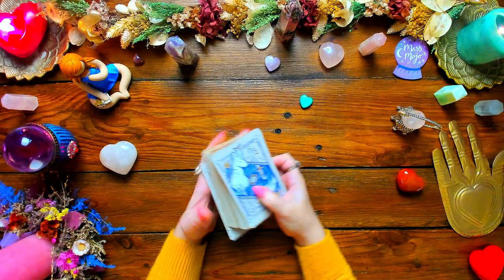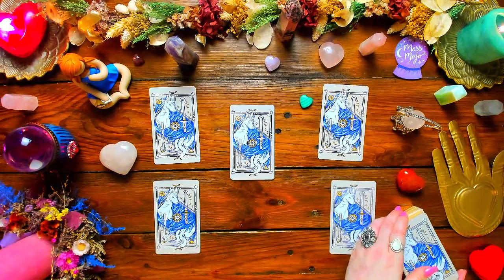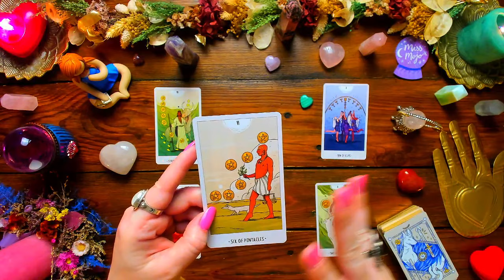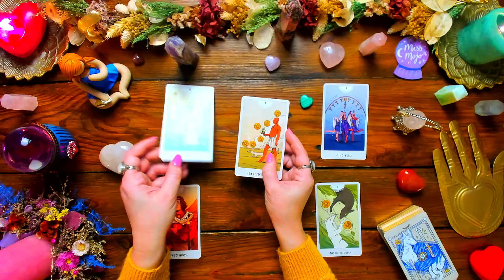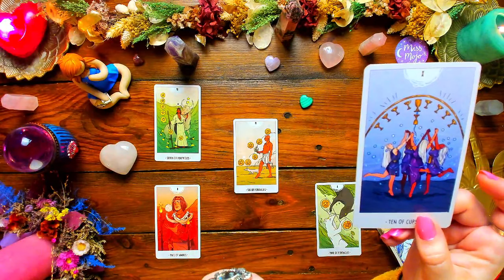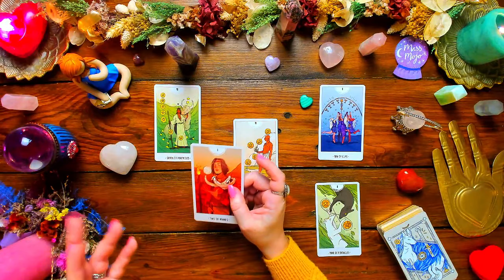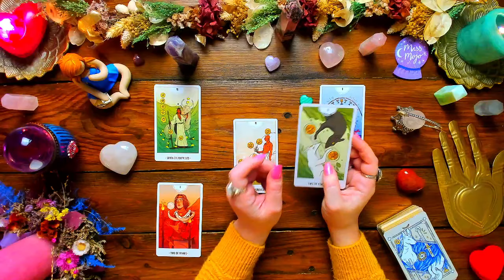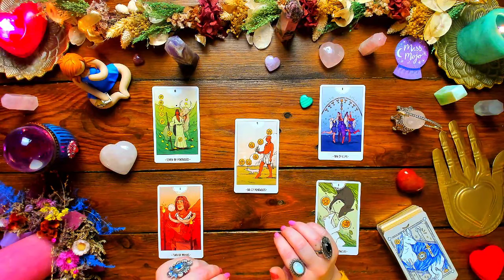❤️ Cancer - Amour - Votre Année 2024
🔮 Cet horoscope a été réalisé avec le Tarot White Numen